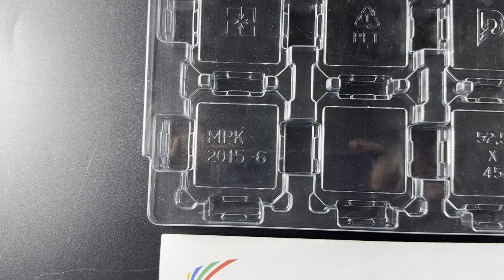LGA 2011 CPU tray 52.5 x 45 MPK 2015-6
CPU記憶卡包裝,CPU記憶卡塑膠盒,CPU包裝,CPU塑膠盒